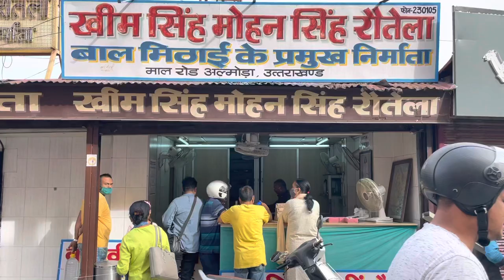Almora’s most famous Sweet Shop